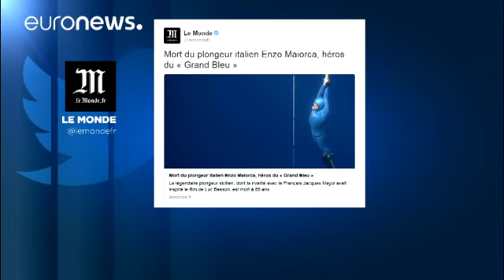Enzo Maiorca 'lord of the deep blue' dies at 85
Legendary Italian free diver "Enzo Maiorca" has died at the age of 85 in his hometown of Syracuse, Sicily.

Enzo Maiorca💐 Alessandro Gassmann (@GassmanGassmann) November 13, 2016

He held many diving records and his rivalry with fellow free diver Jacques Mayol inspired the 1988 film 'Le Grand Bleu' directed by "Luc Besson"

Maiorca took exception to way he was portrayed in the film …